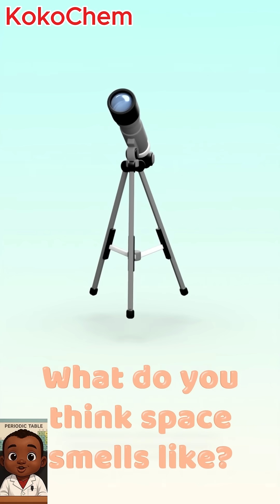Sniffing Space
Information Source /credit: Based on insights from Marina Barcenilla, as featured in Nature Briefings/ BBC Future

X: